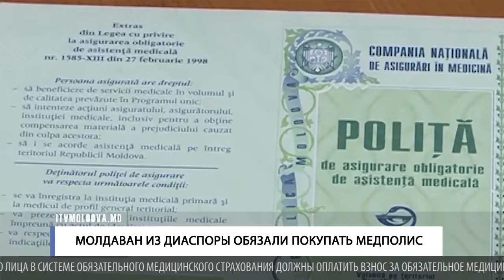МОЛДАВАН ИЗ ДИАСПОРЫ ОБЯЗАЛИ ПОКУПАТЬ МЕДПОЛИС